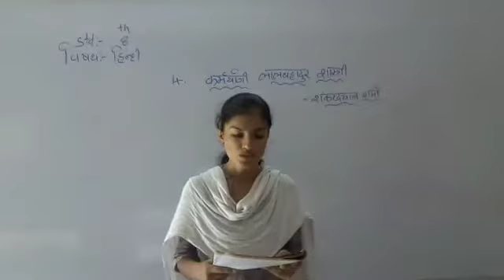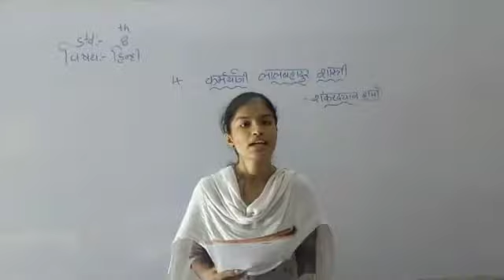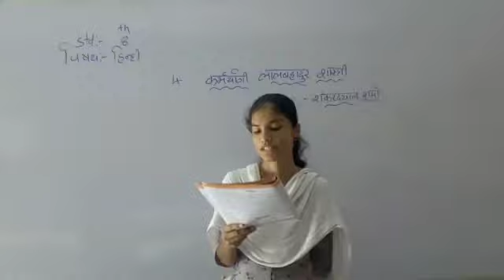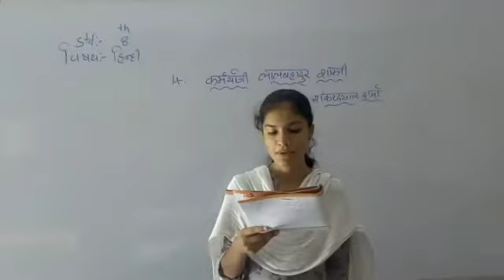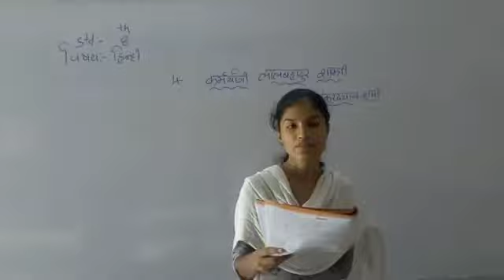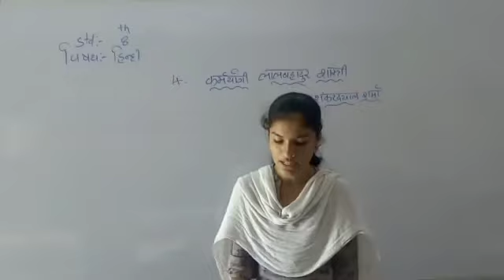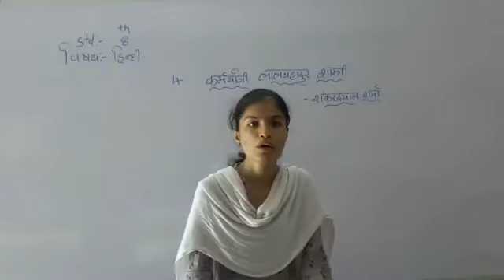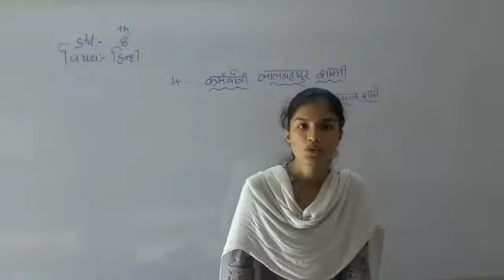Hindi | std - 8 | Sem - 2 "CH - 4" PART - 2